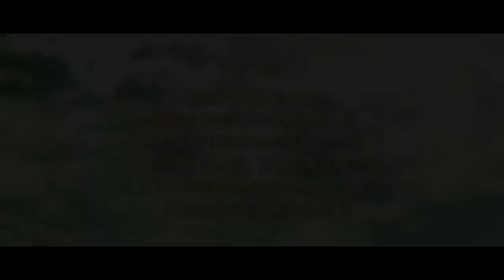Eternal Love (2014)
Starring:
Annabel Li
Zou Dongxiao
Gai Xi
Wong Yat-Fei
Mimi Zhu